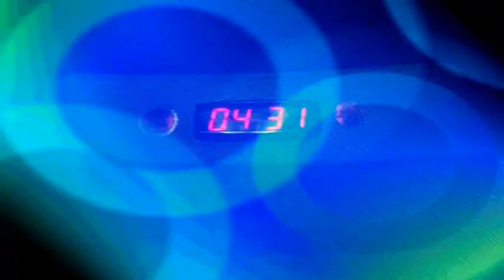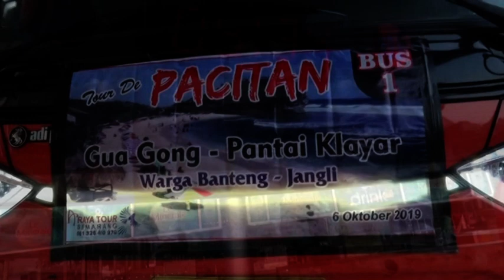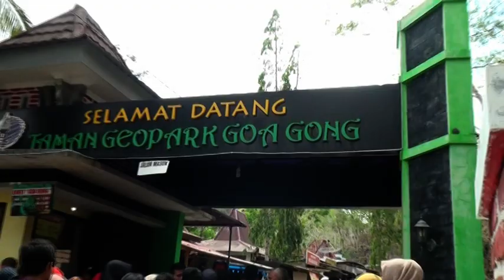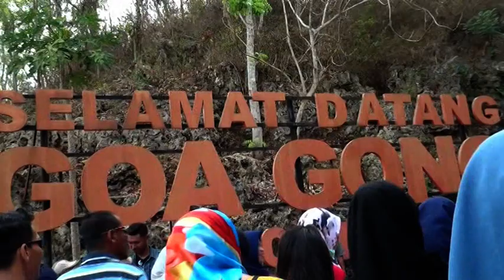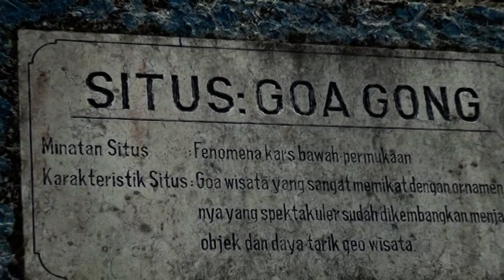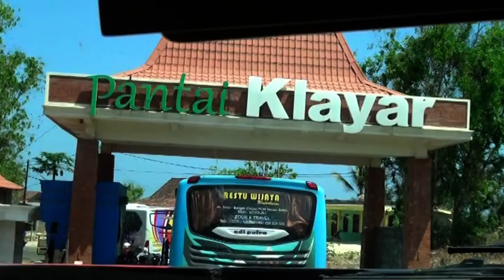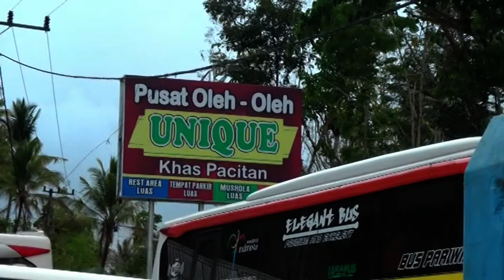TOUR WARGA BANTENG JANGLI SEMARANG KE PACITAN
Lokasi : GOA GONG &  PANTAI  KLAYAR
Tanggal : 6 OKT 2019